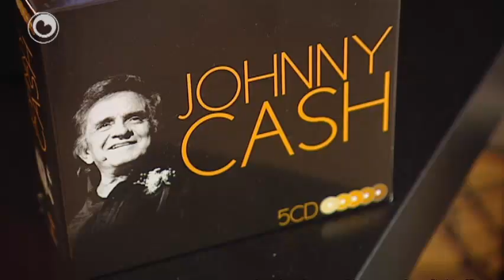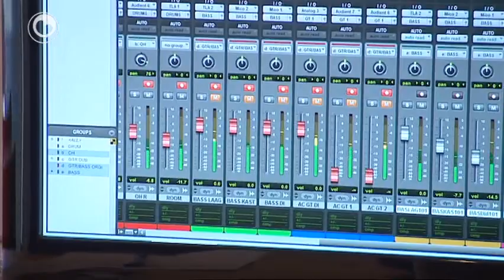Opnames Fryske Cash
Opnames Fryske Cash yn Oentsjerk.